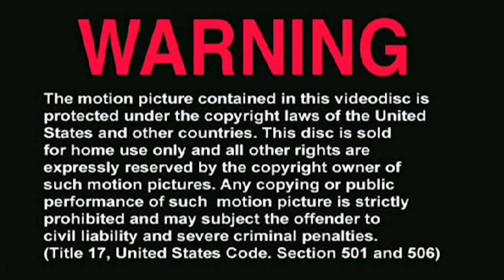RECETTE DE POUTINE FACILE ET RAPIDE !!! [MOINS CHER DU MONDE CTO]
Cette fois-ci on s'envole chez nos cousins canadiens pour revisiter un plat emblématique : La poutine!
Une recette que Chef This Out vous propose de réaliser pour la modique somme de 0,55 € !!!

Ingrédients :

Pommes de terre : 300gr
Mozzarella : 50gr
Sucre : 10gr
Vinaigre blanc : 1,5cl
Moutarde : 5g
Poivre : 1 pincée
Fécule de maïs : 5gr
Bouillon de poulet : 2gr
Bouillon de boeuf : 3gr
Eau : 7cl
Huile : 1cl

Barradeen -Not giving up on me-